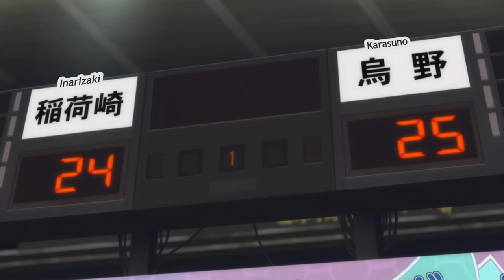suna rintarou’s scenes basically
credits to Haikyuu!! To the Top Season 2
credits to 9anime.to